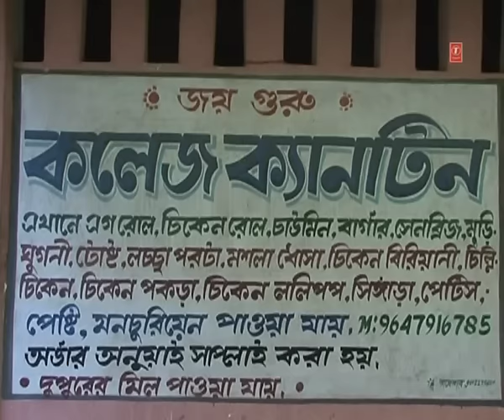Colleger Canteene - Swapner Anchal (Modern Song) - Bengali New Songs 2012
Song: Colleger Canteene
Album: Swapner Anchal (Modern Song)
Singer: Somasree
Music Director: Ashok Bhadra
Lyricist: Goutam Susmit
Music Label : T-Series